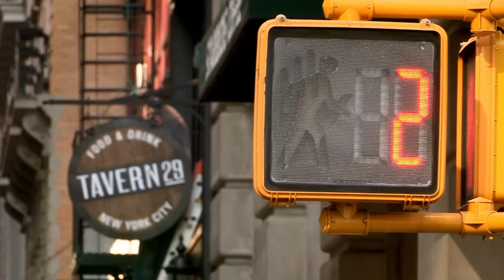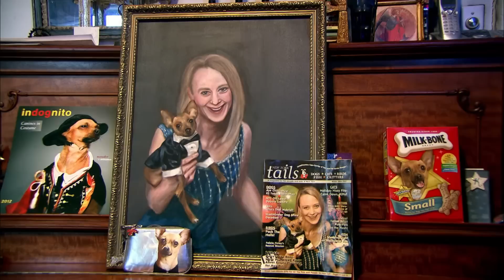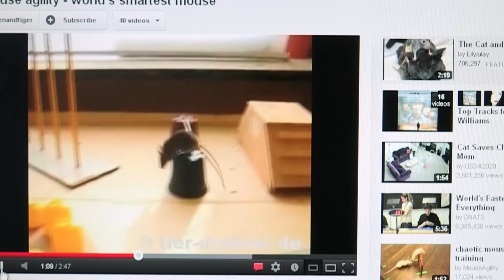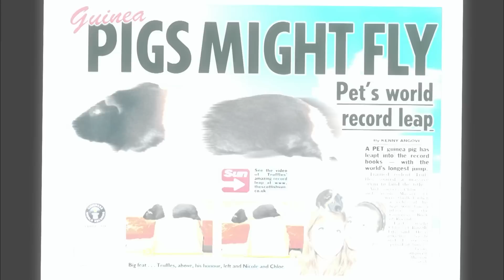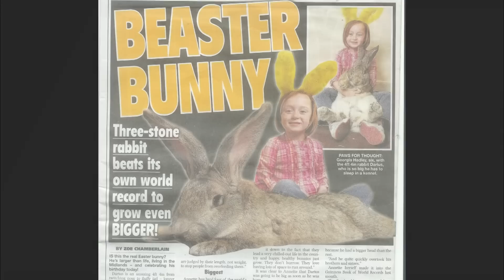The Tiniest Puppy In The World | Super Tiny Animals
We take a look at the world-wide phenomenon of Beyonce the tiny doggy that made headlines when pictures of this small dog on a soup spoon went viral! We also see what is considered to be the worlds largest rabbit.